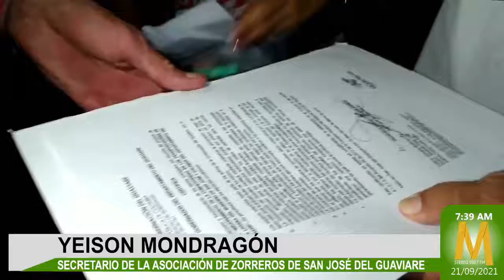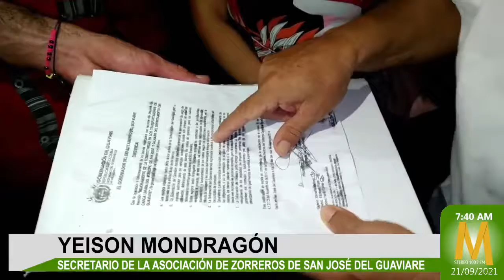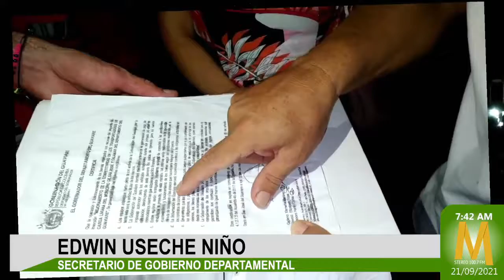“Zorreros” se niegan a recibir motocargueros bajo el esquema de comodato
"Zorreros" se niegan a recibir motocargueros si tarjetas de propiedad no son expedidas a su nombre.